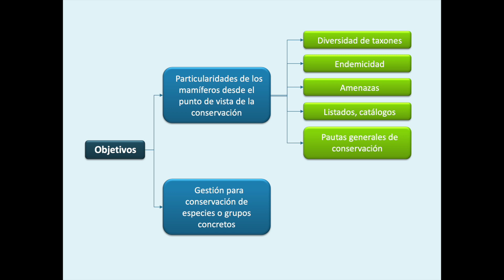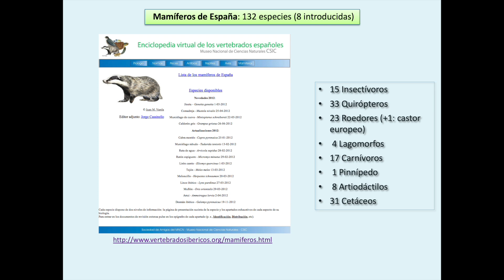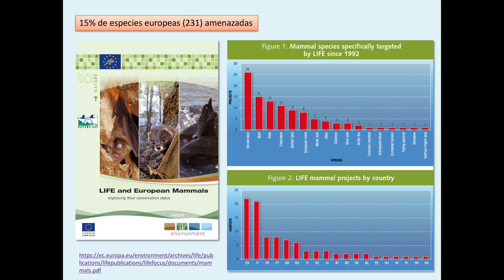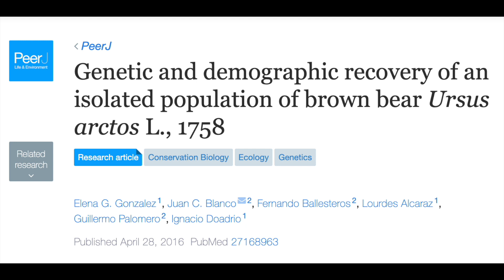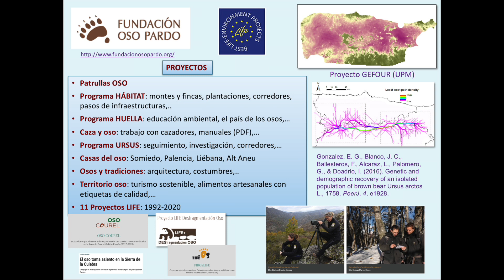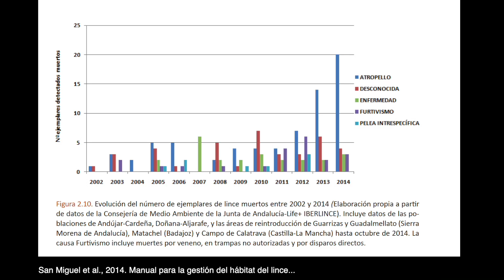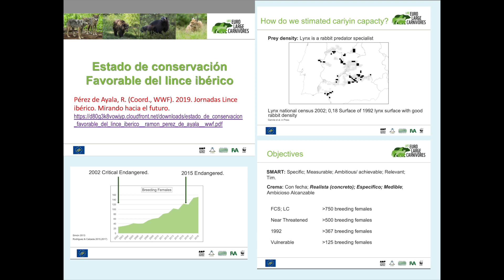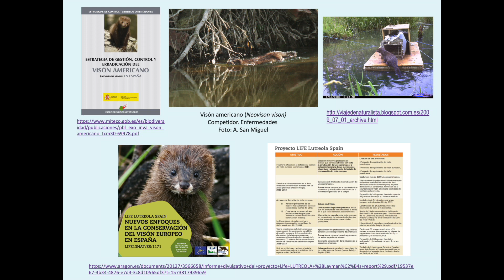Conservación de mamíferos en España I 1080p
Clase correspondiente al tema 5.5. de la asignatura Gestión de Especies Protegidas, del Grado en Ingeniería del Medio Natural de la Universidad Politécnica de Madrid. Describe los aspectos básicos de la gestión para la conservación de los mamíferos en España. Esta primera parte aborda los aspectos generales y la gestión para la conservación de oso pardo, lince ibérico y visón europeo.